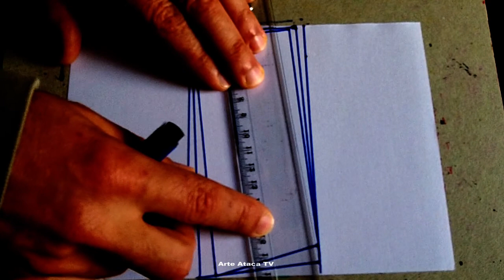2020 Desenho Geométrico #7 Espiral /3D /Abstrato /Ilusão de Óptica /Padrão /Linhas Retas /Arte Ótica